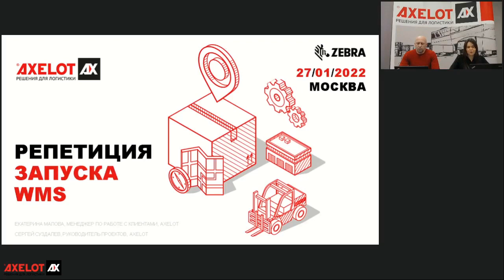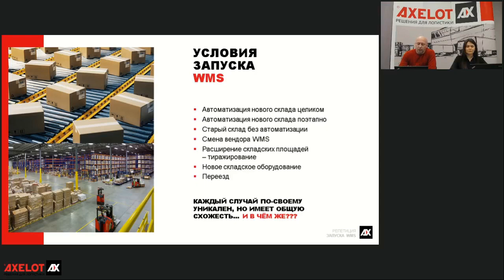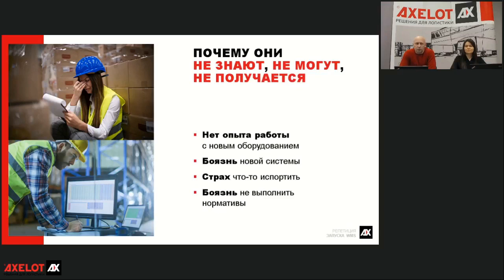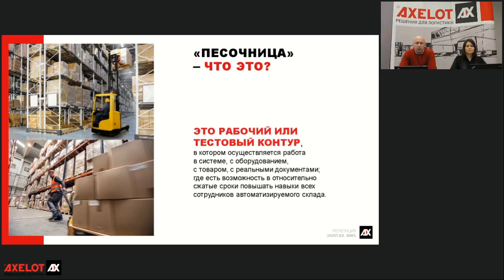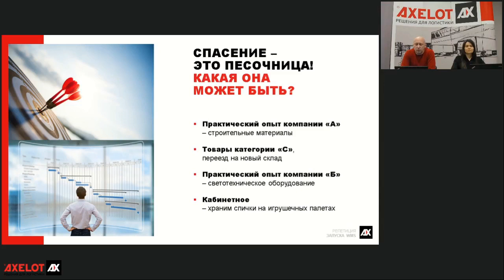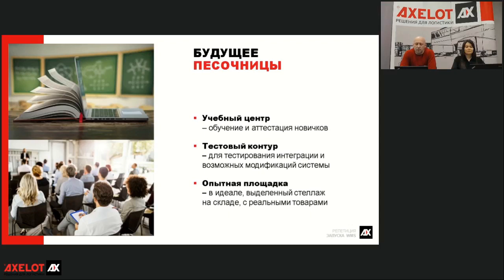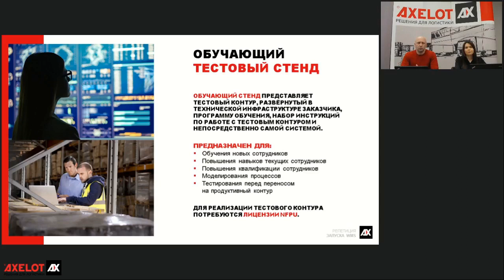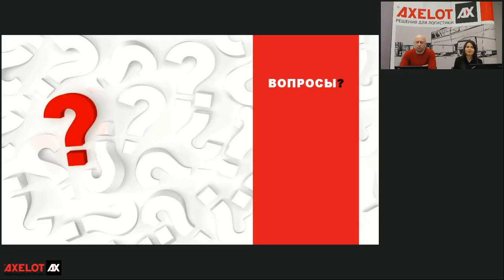Репетиция запуска WMS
На вебинаре 27 января мы поговорили о том, зачем нужны репетиция запуска WMS, и как «песочница» поможет персоналу и руководству склада безболезненно адаптироваться к работе с системой автоматизации складской логистики.

Автоматизация склада — масштабный процесс, который влечет за собой серьезное изменение подходов к организации работы, появление новых процессов и инструментов. Для персонала склада автоматизация может стать большим «стрессом», если их не подготовить к работе с системой заранее.

Репетиция запуска WMS стала темой прошедшего вебинара. Специалисты AXELOT рассказали о типовых проблемах только что автоматизированного склада – с чем предстоит столкнуться в первые дни после запуска WMS, почему у сотрудников могут возникнуть проблемы при работе с системой и как их решить, а также как помочь персоналу во время обучения и при аттестации.

Подробно разобрали такой этап подготовки к запуску WMS как «песочница» – какие задачи она решает и какой может быть. Также слушатели вебинара узнали, как созданные на этапе репетиции запуска WMS инструменты помогут ускорить процесс адаптации новых сотрудников и упростить развитие системы в будущем.